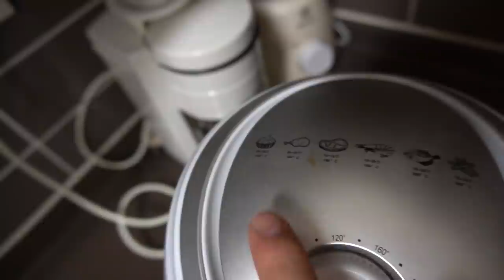비싼 털게를 잡아서 털게 간장게장 파스타 에어프라이구이를 먹어보자! Crab catch and cook crab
오늘은 아주 맛있는 남해안 털게를 잡아서
털게 파스타 털게 간장게장 털게 에어프라이구이를 만들어 먹어 봤습니다!
동해안 털게랑 생김새와 크기만 다르지
오히려 맛은 훨씬 더 맛있는 것 같습니다!
재미있게 보세용!!
라랑해요!!